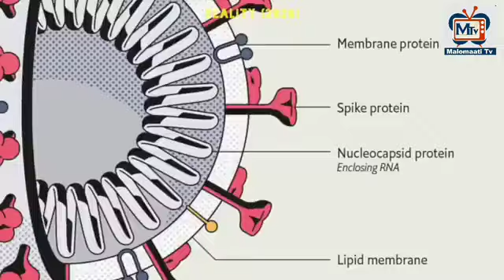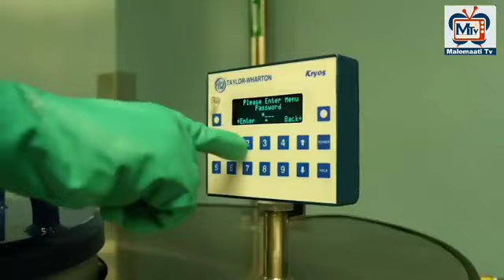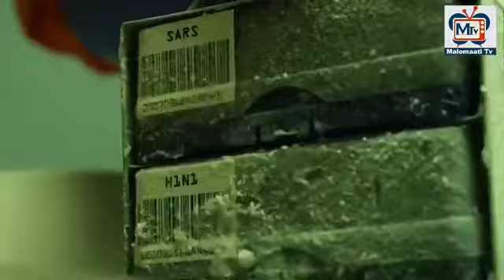Past movie for carona blame country usa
Hi guys its only information is not dhamkiii so enjoy this video